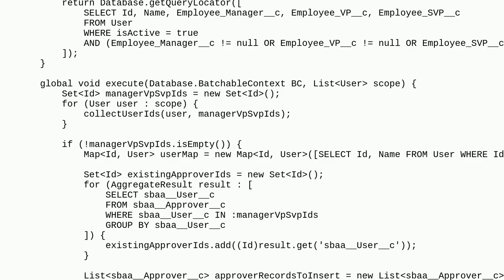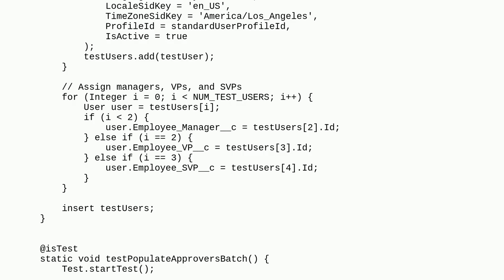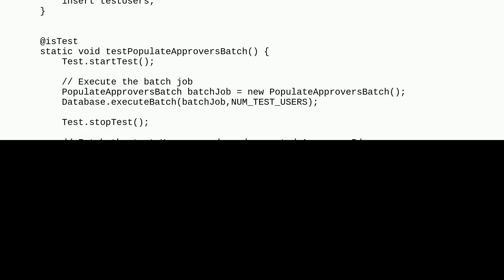Salesforce: Test Class Error for a Batch Apex Class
Test Class Error for a Batch Apex Class

A special thanks goes out to the community

  apex batch unit-test